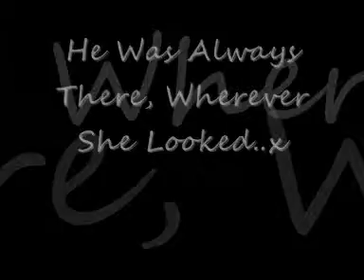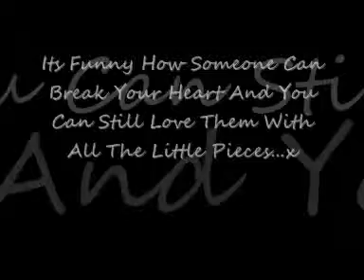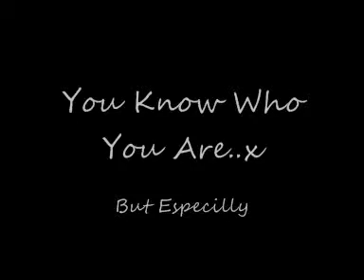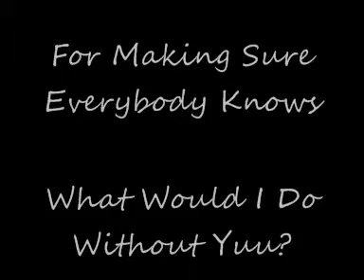Heartbroken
Random Lovey Crap